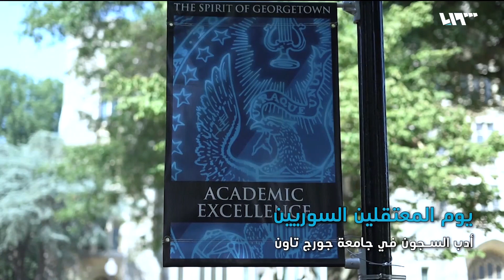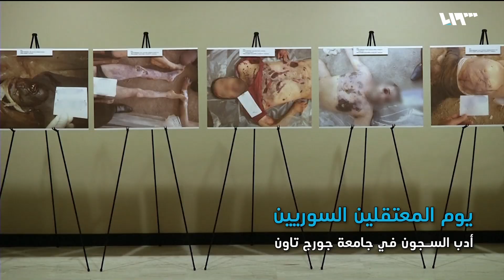البروفسور محمد شوكت الأحمد.. إيصال أدب السجون لجامعة جورج تاون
منذ نحو خمسة أعوام بدأ البروفسور محمد شوكت الأحمد، وهو سوري الأصل، التدريس في جامعة جورج تاون الأميركية الشهيرة، ومن بين المواد التي يدرسها للطلبة الأميركيين وغيرِ الأميركيين الذين اختاروا هذه الجامعة، مادة أدب السجون، إذ تلقى هذه المادة اهتماما من الطلاب، حيث يستطيعون من خلالها فهم ما يجري في سوريا والعالم العربي، إضافة إلى تعلمهم اللغةَ العربية..